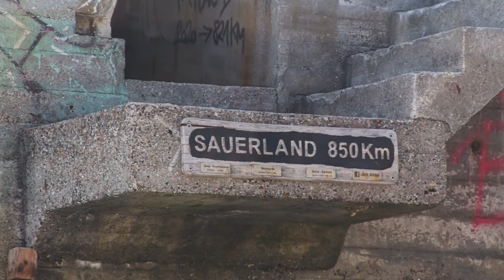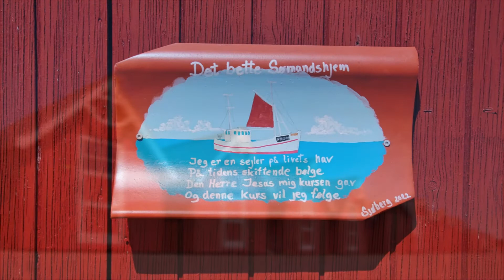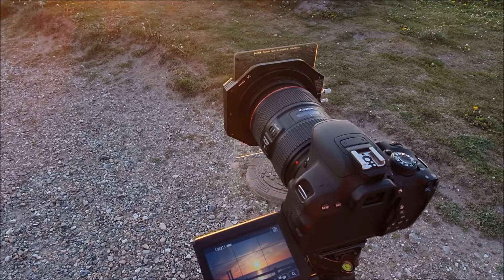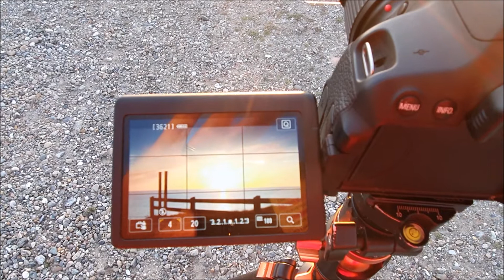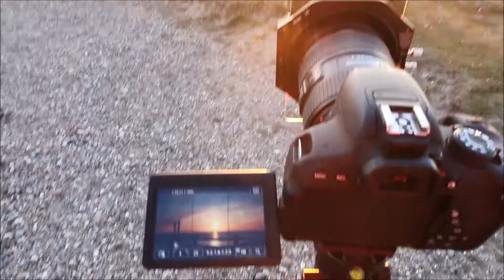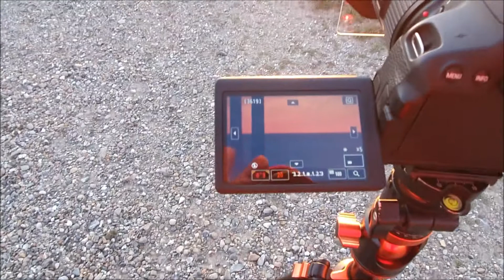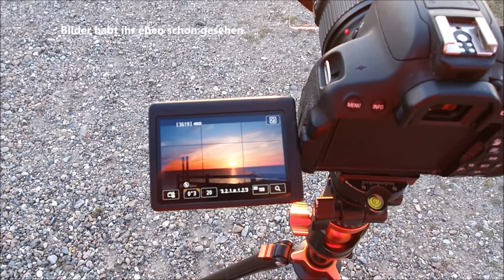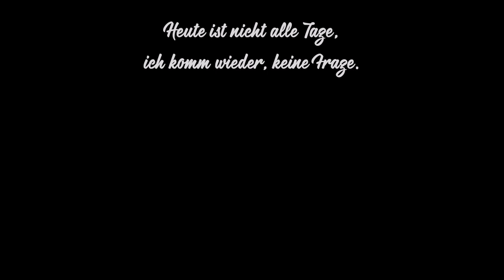Reisefotografie Dänemark 2.Teil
Moin liebe Fotofreunde,
heute nehme ich euch wieder zu einer Fotoreise nach Nordjütland mit.
Dieses mal könnt ihr in die Videos Springen durch diese Links:
@07:13 - Strandby
@18:33 - Saeby
@22:02 - Sonnenuntergang Nørre Lyngby Strand
@28:04 - Blaue Stunde in Hiertshals
Würde mich sehr freuen, wenn ihr mich begleitet.
Über Kommentare und ein Like würde ich mich sehr freuen.
Meine Ausrüstung heute:
Canon EOS 700d  mit
Canon EF 24-105mm f/4 L IS II USM
Tamron 16-300mm 1:3.5-6.3 Di II VC PZD BO16
NISI V6 Filterhalter mit CPL
Nano IR ND 8 / 64 / 1000
GND Filter 1.2 & 1.5 Soft
GND Filter 8 (0.9)  Soft - Reverse
Stativ: K&F Concept SA254T1
SAMSUNG S10 ( Video )
Ihr findet mich auch bei:
Musik @
YouTube Audio-Mediathek

Video könnte unbezahlte Werbung enthalten.